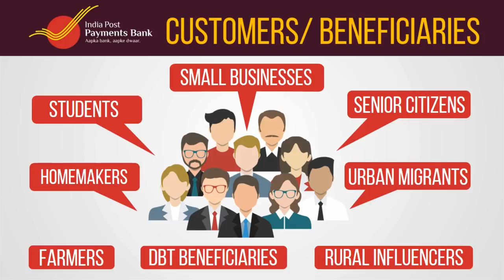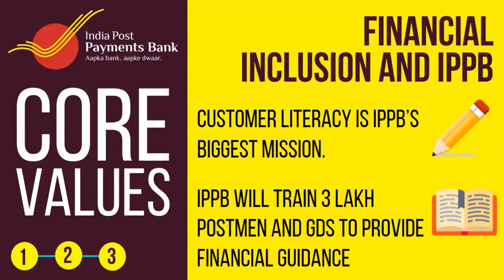''আপনার ব্যাঙ্ক, আপনার দরজায়'' IPPB প্রধানমন্ত্রী নরেন্দ্র মোদী সরকারের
''আপনার ব্যাঙ্ক, আপনার দরজায়''
IPPB প্রধানমন্ত্রী নরেন্দ্র মোদী সরকারের এক অনবদ্য উদ্যোগ I